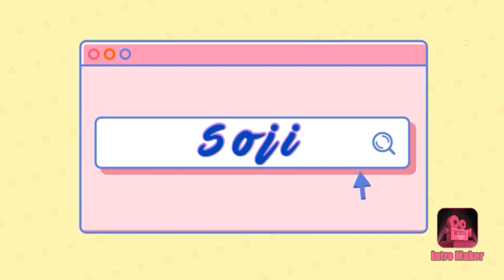SINIGANG NA HIPON RECIPE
Intro and outro from intromaker